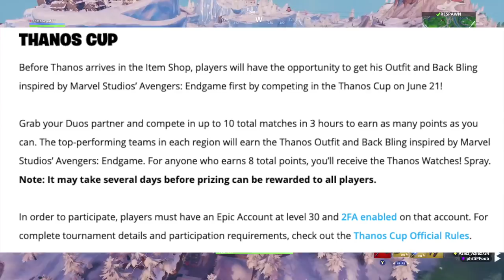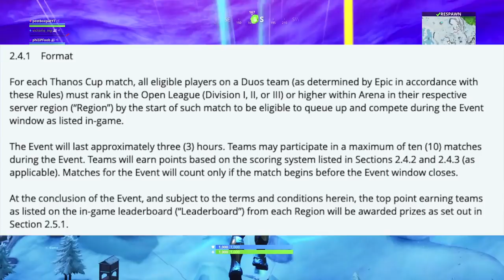HOW TO GET THE THANOS SKIN IN FORTNITE FOR FREE! (How to Win the Thanos Cup DETAILS!)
🚨USE CODE "Postboxpat" in the ITEM SHOP to show love, support and respect to the content.